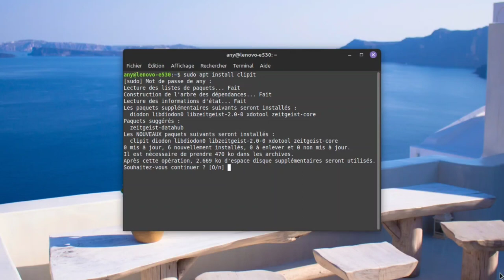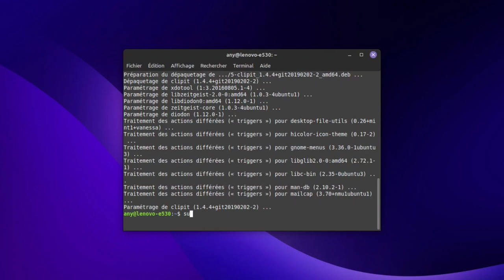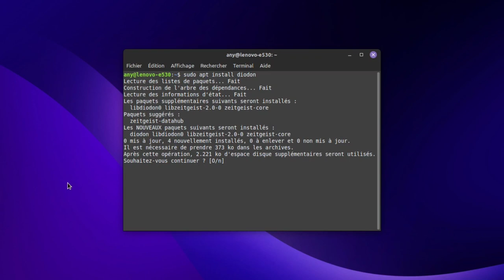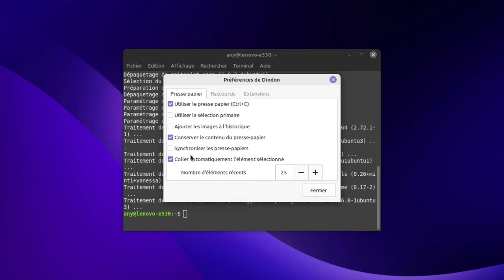Clipit, c'est fini, maintenant, c'est Diodon !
Merci, et à bientôt ailleurs 🤙

COMMANDE UTILE
sudo apt install diodon